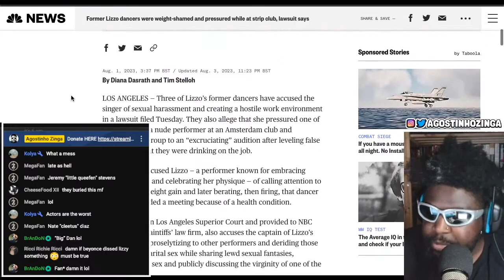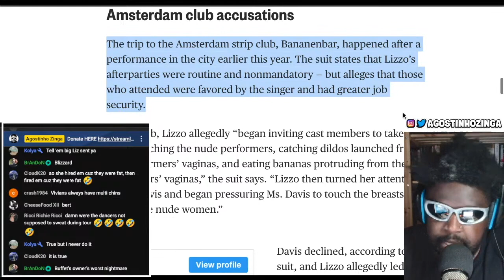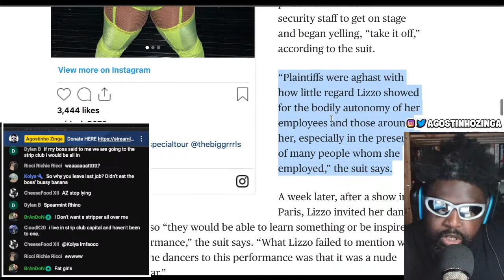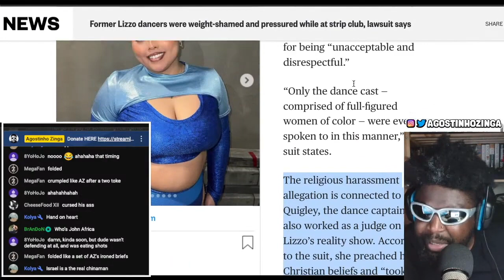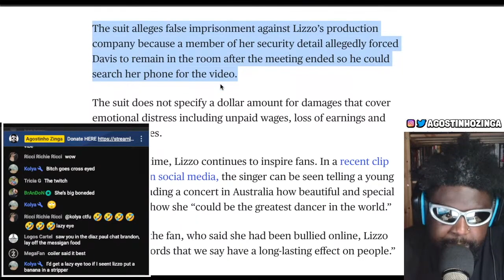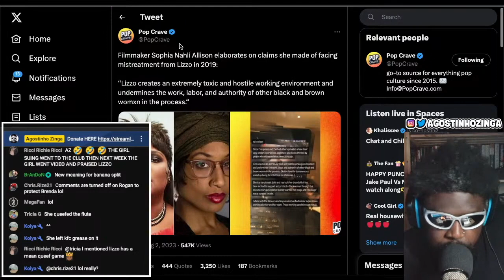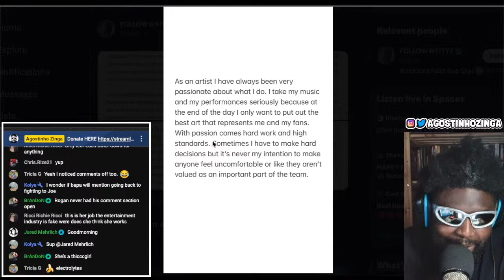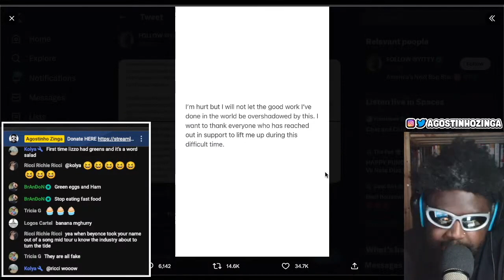LIZZO ACCUSED OF FAT-SHAMING FORMER DANCERS IN NEW LAWSUIT